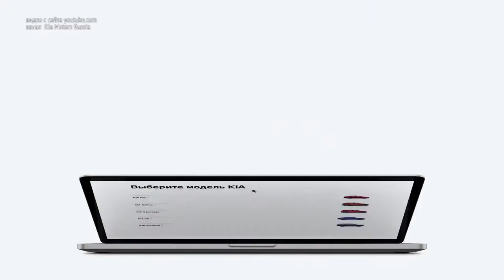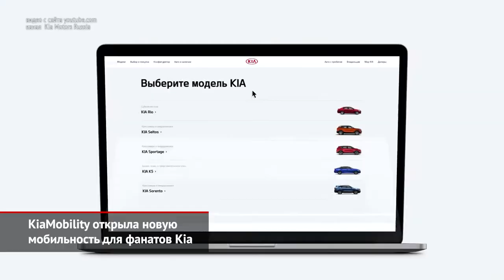KiaMobility открыла новую мобильность для фанатов Kia | Новости с колёс №1138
Интересно, что Россия стала одной из первых стран, где будет запущена программа под названием KiaMobility, — одновременно аналогичный сервис будет запущен и в Италии. Кроме того, новый сервис поможет поклоннику корейской марки временно заменить его автомобиль, если единственная машина вдруг отправляется на ремонт, или, когда появилась разовая потребность во второй машине для семейных нужд.